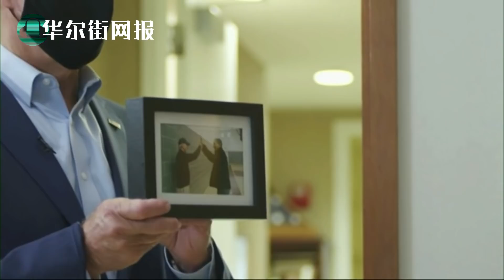习近平启动囤计划：不备战也防患！中国暗中大幅增加战略储备应对外部环境恶化；拜登私下里这样评价习近平，北戴河会面与江泽民聊什么？复旦学生谈天安门发惊人一问；北京用TikTok挑衅川普是铤而走险【字幕版】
1. 习近平启动囤计划：不备战也防患！中国悄然大幅增加战略储备应对外部环境恶化
根据日经亚洲评论消息，中国急于建立来自国外的粮食和其他战略物资储备，目的是在全球风险不断扩大的情况下确保稳定供应。据Refinitiv报道，7月份，油轮在从伊朗出发的途中停靠广东省惠州港，带来的原油很可能是在中国石油化工（即中石化）专门使用的设施中接收的。 中国政府于2010年在该港口建设了一个国营存储码头。从伊朗出发的油轮8月份多次停靠中国，本月也计划这样做。 官方数据显示，1月至7月，中国进口原油3.2亿吨，比2019年同期增加12%。
这一增长是在人们担心大流行的潜在影响、气候变化以及与美国的紧张关系对中国依赖外部供应的商品准入的影响下出现的。 北京热衷于保持高储备，以避免可能引发国内不满的短缺。据信，北京正在现货市场上购买资源，以补充长期合同的供应。 据报道，它利用去年春天油价暴跌的机会增加库存。
中国对其国家储备信息保密，几乎没有数据被公开。 但8月有报道称，国有的北京安泰科信息建议政府将钴库存增加2000吨。 钴被用于锂离子电池等应用，而中国推动电动汽车更广泛的应用，增加了对该金属的消耗。
除了石油和金属之外，国家主席习近平的政府也在采取类似的措施来帮助确保粮食安全。

2. 拜登私下里这样评价习近平，北戴河会面与江泽民聊什么？复旦学生谈天安门发惊人一问
根据纽约时报深度报道，在拜登先生面临川普总统激烈的竞选攻击时，他对中国的语言指向了思维的急剧转变。拜登先生称中国专制领导人习近平为 "暴徒"。 他威胁说，如果中国试图让美国公民和公司噤声，如果当选，他将实施 "迅速的经济制裁"。 "美国确实需要对中国采取强硬态度，"他今年冬天在《外交事务》上的一篇文章中写道。 根据对他的十几位顾问和外交政策伙伴的采访，以及他自己的说法，拜登先生现在将中国视为顶级战略挑战威胁。
拜登先生20年的道路从谨慎的乐观主义到谴责--同时仍在努力争取一些合作--是美中关系弧线的象征，美中关系已经恶化到一个不稳定和潜在的爆炸性状态。 但在总统先生谴责华盛顿建制派在中国问题上的失败时，作为该建制派化身的拜登先生并没有收回他过去对接触的热情。
在2018年的一篇《外交事务》文章中，为拜登先生提供咨询的两位前奥巴马政府官员坎贝尔（Kurt M. Campbell）和拉特纳（Ely Ratner）表示，民主党和共和党政府在中国问题上都存在根本性的政策失误。
"在整个意识形态谱系中，我们美国外交政策界仍然深深地投入到对中国的期望中--对中国的经济、国内政治、安全和全球秩序的态度--即使积累了反对这些期望的证据，"他们写道。 "建立在这种期望上的政策未能以我们打算或希望的方式改变中国。"
拜登先生说，从1979年4月他 作为参议员首次访问中国开始，他就对中国共产党不断发展的性质 "长期感兴趣"，当时他是1949年中国共产主义革命以来第一个访问中国的美国国会代表团的成员。 他会见了当时正开始用市场改革改造中国指令性经济的国家领导人邓小平。
而2011年5月，拜登先生以副总统的身份接待了中国官员，他回忆起那次旅行。 虽然承认在这个问题上有一场 "辩论"，但他说他 "当时相信的和我现在相信的一样：一个崛起的中国是一个积极的、正面的发展，不仅对中国，而且对美国和整个世界都是如此。"

3. 北京用TikTok挑衅川普是铤而走险
根据来自金融时报评论文章，看着美国总统唐纳德-川普（Donald Trump）向中国科技公司ByteDance施压，要求其将社交媒体应用TikTok出售给微软后，北京进行了反击，使用了川普先生自己选择的武器之一--出口管制。 中国当局扩大了控制出口清单，将算法纳入其中，而算法当然是TikTok的主要资产。
此举在很大程度上是出于政治考虑。 TikTok很难像5G设备制造商华为那样具有战略意义。 然而，正如一位中国投资者对我说的那样，北京不允许川普政府出现 "强制清算出售 "，即使在中国当局显然热衷于避免11月大选前两国之间任何紧张局势的积累。
但北京利用出口管制可能阻挠交易，也凸显出，不仅是美国，中国也在努力使其科技产业脱钩。